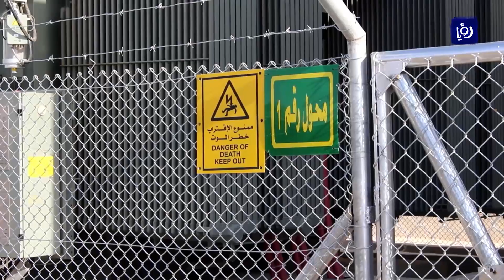"الكهرباء الوطنية" تؤكد قدرة الشبكة على مواجهة الاحمال خلال موجة الحر - (1-7-2017)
اكدت شركةُ الكهرباءِ الوطنيةُ قدرةَ شبكةِ الكهرباء للتعاملِ مع اي زيادةٍ بالاحمالِ الكهربائيةِ خلالَ فترةِ تعرضِ المملكة للكتلةِ الهوائيةِ الحارة التي بدات اليوم، ومن المتوقعِ ان تستمرَ حتى مساءِ يومِ الثلاثاء المقبل.